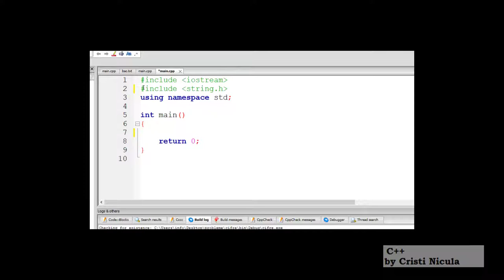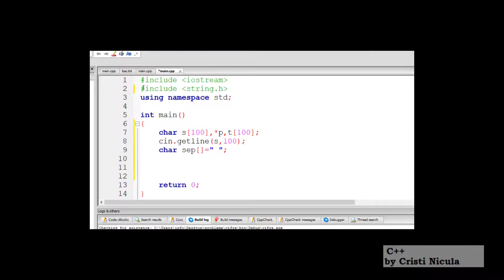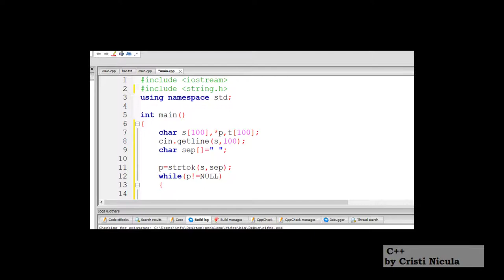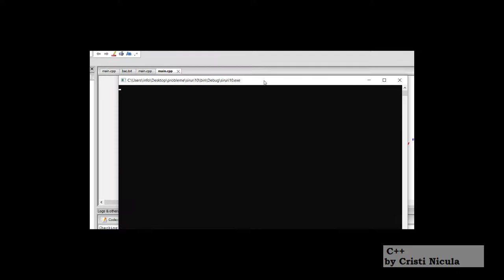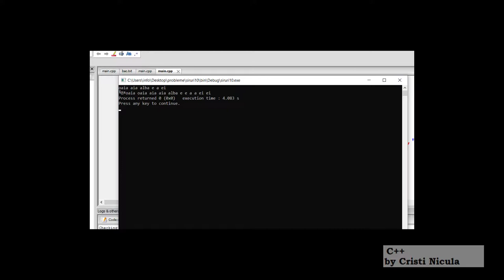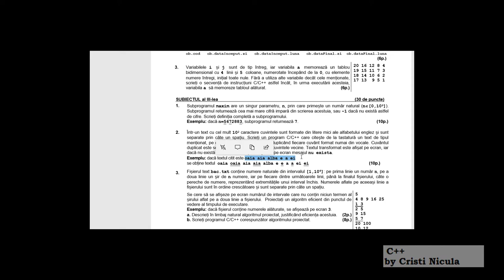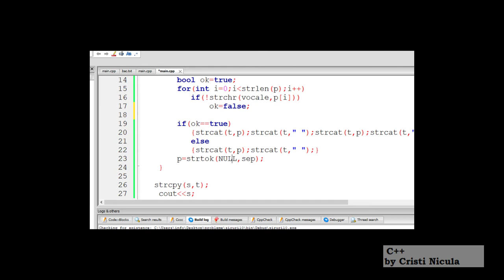4.2.7.3 Siruri dublare cuvinte care contin doar vocale